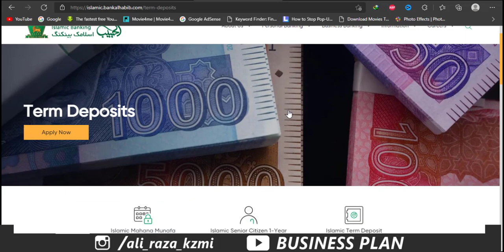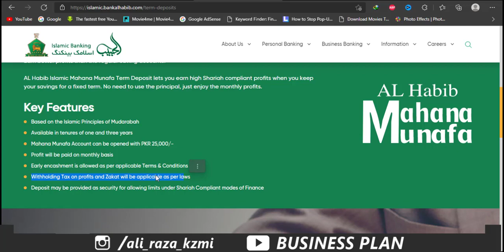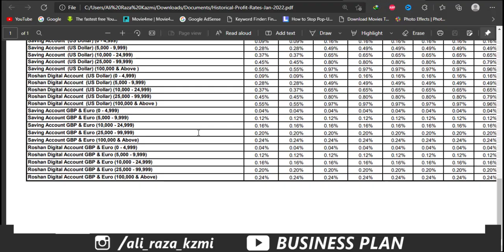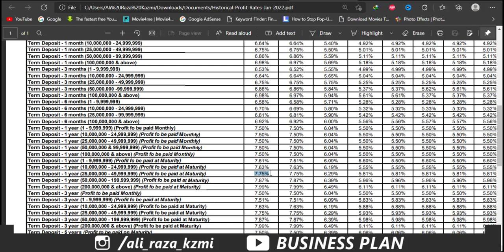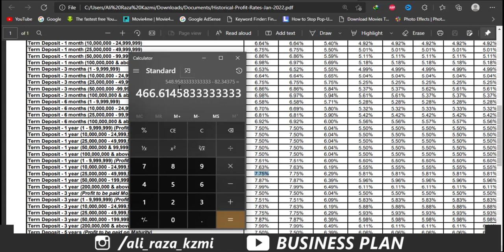Bank Al Habib Islamic Banking 2022 | AL Habib Islamic Mahana Munafa 2022 Profit Rates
Bank Al Habib Islamic Banking ki aik behtreen product Islamic Mahana Munafa hai jis main 1 saal say 3 saal tak ki investment sirf 25 hazar say shoro ki ja sakti hai or monthly basis per bila soud( Interest free) Profit hasil kia ja sakta hai. yeh aik term deposit account hai jis main invest kar kay ap apni savings per halal profit kama sakty hain.. mazeed malomat kay lye video dekhyn.